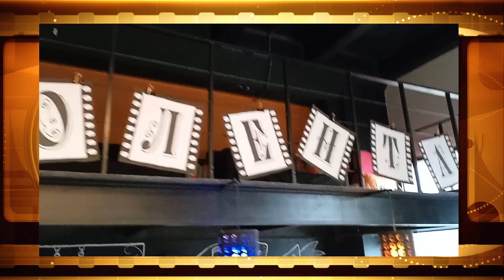Бал Кинолента 2023_Ритмический вальс_танец _dance_Ritmic waltz_Ball Kinolenta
Бал студии исторического бального танца "Высший свет"